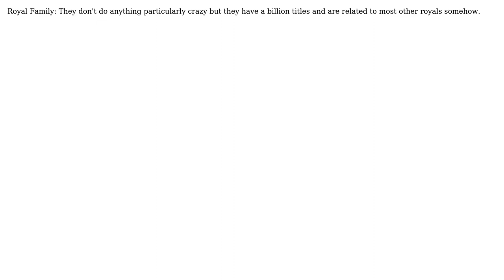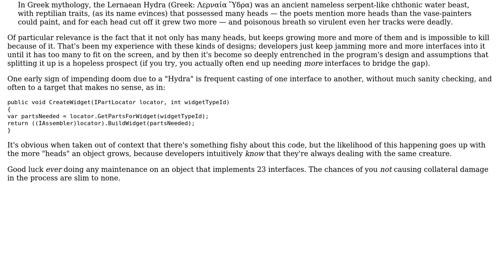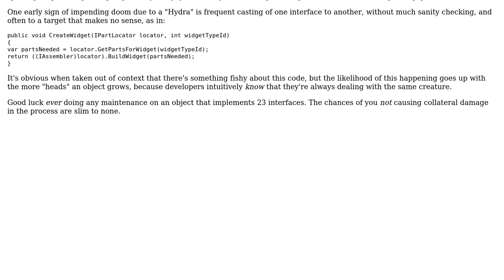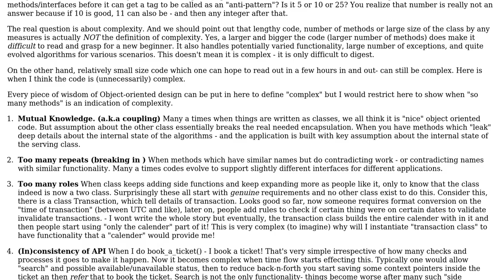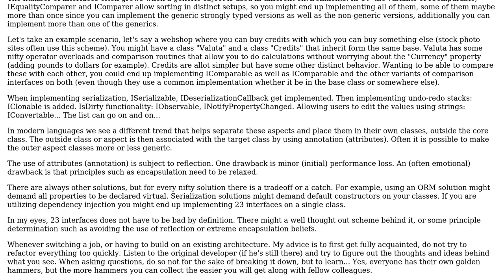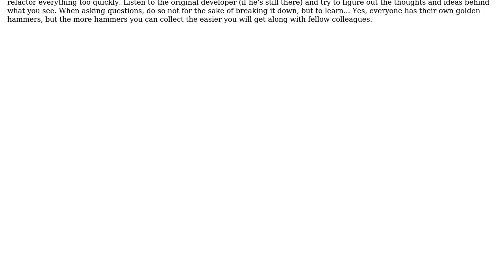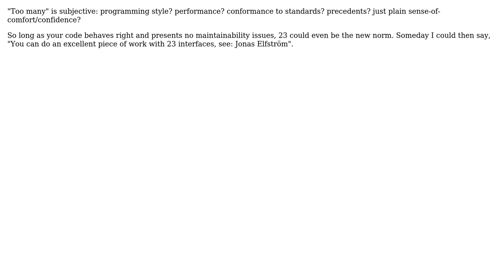Software Engineering: How many are too many interfaces on a class? (10 Solutions!!)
Software Engineering: How many are too many interfaces on a class?

With thanks & praise to God, and with thanks to the many people who have made this project possible! | Content (except music & images) licensed under CC BY-SA | Music | Images & others | With thanks to user Mike Partridge user Louis Somers user Kris user KeithS user Jonas Elfstrom user James Anderson user Dipan Mehta user Danny Varod user Clare Macrae user Blrfl user Aaronaught and the Stack Exchange Network Trademarks are property of their respective owners. You are responsible for your own actions.